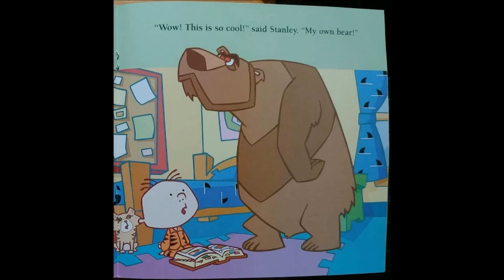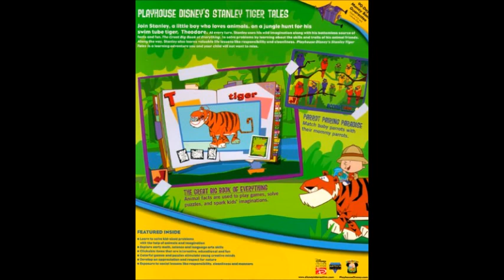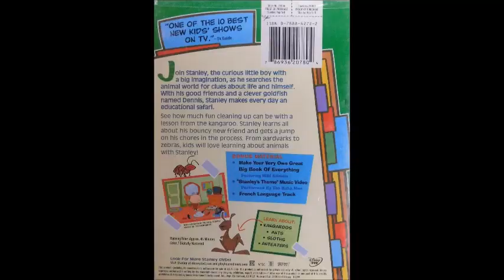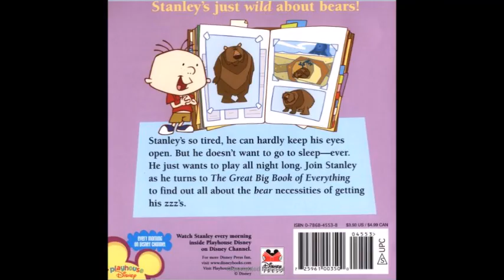Playhouse Disney Stanley- Mammals Tribute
If You’re An ADULT Fan Check Out My Petition to Give Forgotten Disney (Like Stanley) More Love: